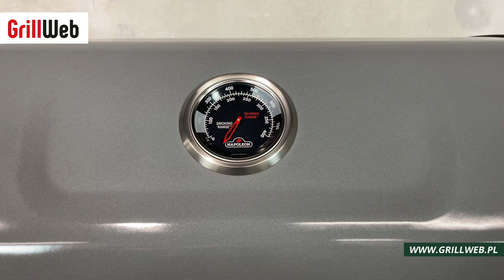Napoleon Freestyle 425 Sizzle Zone - Prezentacja i omówienie funkcji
Zapraszamy do salonu sprzedaży:
Pro-Wellness Sp.J.
ul. Przeczycka 19
42-510 Wojkowice Kościelne

Godziny otwarcia:
poniedziałek - piątek: 10:00 - 18:00
sobota: 9:00 - 14:00

Kontakt do ekspertów:
Marcin Kwiecień - Ekspert Grillweb

Artur Kupczyk - Szef Kuchni Grillweb

Grill gazowy Freestyle 425 jest odpowiedzią marki Napoleon na zapotrzebowanie rynku dotyczące urządzeń o bardzo dobrych parametrach technicznych, wykonanych z solidnych materiałów i gwarantujących najwyższą jakość naszych grillowych specjałów w przystępnej cenie. Grille Freestyle na propan z wysoką pokrywą i obudową w pięknym zielono-grafitowym kolorze, to kwintesencja nowoczesnego designu i wszechstronnej funkcjonalności.

Grill można zakupić w trzech opcjach w zależności od własnych indywidualnych preferencji i potrzeb. Jeśli jesteś wielkim fanem steków, idealny będzie dla Ciebie przedstawiany właśnie właśnie model z bocznym palnikiem na podczerwień Sizzle Zone, który bez problemu rozgrzewa się aż do 600 stopni Celsjusza! Taka temperatura pozwoli Ci grillować steki w doskonałej jakości.

Grill Freestyle 425 wyposażony jest w cztery palniki główne oraz powlekane porcelaną żeliwne ruszty Wave w kształcie tak bardzo charakterystycznym dla Napoleona. Komora grilla wykonana z trwałego odlewu aluminium gwarantuje długowieczne użytkowanie, a duża, chromowana półka grzewcza znacznie ułatwia pracę. System zapłonu JetFire bez baterii niezawodnie odpala grill za każdym razem i w każdych warunkach. Nad pełną kontrolą temperatury czuwa wbudowany w pokrywę potężny analogowy termometr Accu-Probe. Emaliowane aromatyzatory tym razem umieszczono w jednej płaszczyźnie, a dostęp do tacy ociekowej zapewniono od frontu grilla. Z tym grillem spokojnie możesz rozpocząć swoją kulinarną przygodę, zapewniając sobie komfort pracy i zadowolenie Twojej rodziny i przyjaciół.